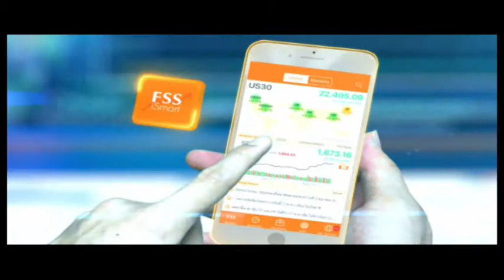วิเคราะห์ ตลาดหุ้นไทย กับ พงศ์พัฒน์ ค้ำชู : คุยคุ้ยหุ้น (ช่วงที่2) 04/04/2018